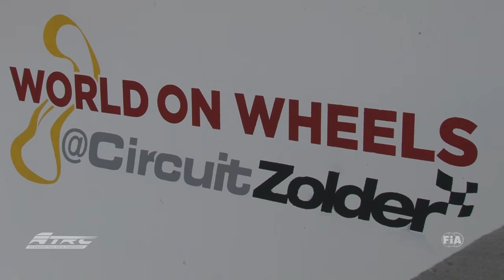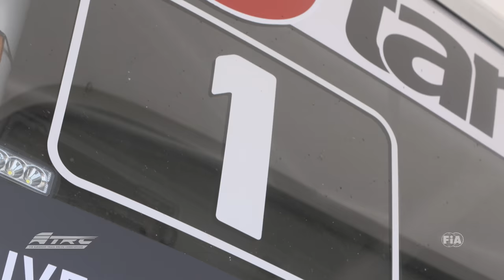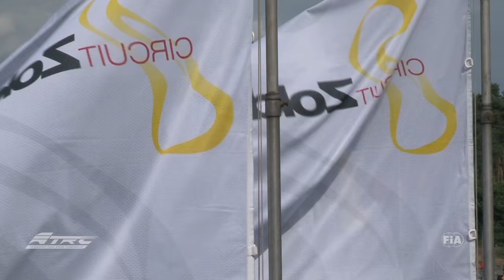Welcome to FIA ETRC Round 7 at Zolder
The FIA European Truck Racing Championship 2016 enters its final stage. Only two race weekends left until the season finale will be hosted in Le Mans. Today Circuit Zolder opens its doors to welcome the European truck racing circus and its protagonists. We will surely be witnessing some epic truck races packed with lots of action and nail-biting battles as now really every second counts. Every position can be the deciding factor between success or failure... Before the race trucks start their engines for today's qualifying and the two championship races, watch the update on the overall championship and check the drivers' expectations!